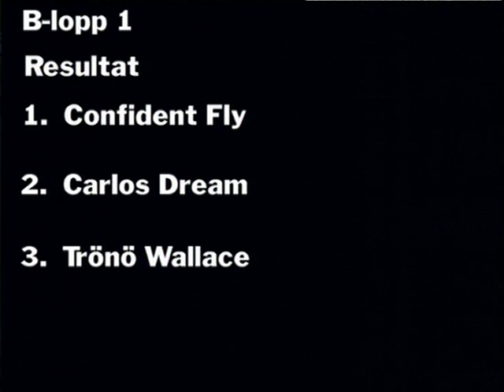B-lopp #1 Bergsåker 111008